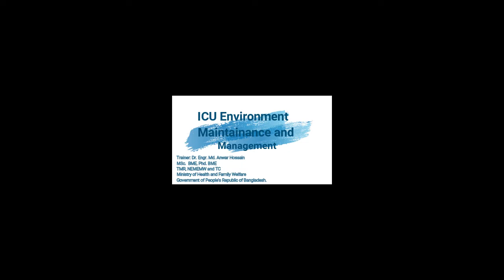||ICU Environment Maintenance and Management|| Trainer: Dr. Engr. Md. Anwar Hossain|| BME|| CEAB||